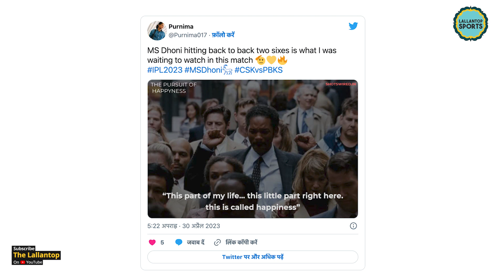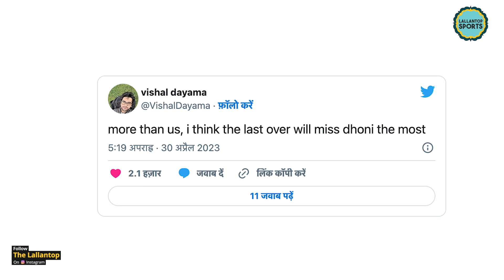MS Dhoni Sixes के बाद सोशल मीडिया पर मौज़ आ गई! IPL2023| CSKvsPBKS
Mahendra Singh Dhoni. Cricket fans consider him as the greatest finisher of all time. And the captain of Chennai Super Kings proved his this reputation again on Sunday, 30th April. He hit two consecutive sixes on the last two balls of the 20th over against Punjab Kings’s Sam Curran. And after seeing this, the public set the atmosphere. They started tweeting about it. But even after these sixes, CSK could not win the match.

Edited by:Pankaj